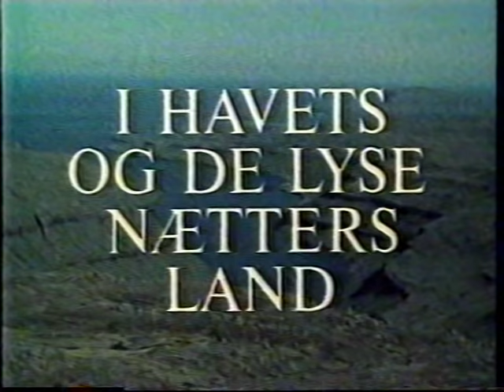I Havets og de lyse nætters Land - DR ungdomsfilm fra 1971 (2)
I Havets og de lyse nætters Land - Et sommereventyr på Færøerne - DR ungdomsfilm fra 1971 (2. del af 3). William Heinesen skrev manuskriptet.